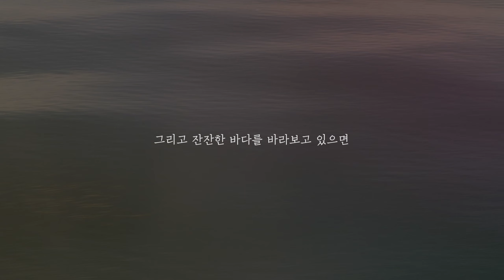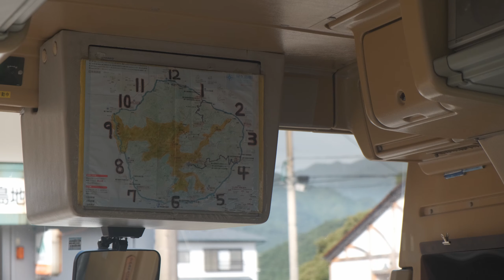vlog | 일본여행 l 지브리 원령공주의 숲 🌲, 야쿠시마 일본 여행 그리고 가고시마 감성 (감성 브이로그 #6| eng sub/ with. FUJI X T3)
2019년 6월 Vlog 6 노토킹 감성 브이로그
일본 여행, 지브리 원령공주의 숲 야쿠시마

안녕하세요 이번주는 2박 3일동안
야쿠시마 하이킹을 다녀왔어요 :)

야쿠시마는 지브리 원령공주의 배경이 되는 섬이에요.
 이곳에 가기 위해서는 2시간 비행기를 타고 가고시마로 간 뒤 다시 2시간 고속선을 타야만 야쿠시마로 갈 수 있어요 ㅎㅎ

일본 시골의 감성과 바다 소리, 숲의 소리, 그리고 원숭이 사슴 별까지 볼 것이 너무나 많아 정말 매력이 있는 섬이라고 생각해요

이번 영상을 통해서 여러분이랑 그 느낌을 나누고자 합니다 😀

댓글남겨주시면 다음영상 만드는데 꼭 참고할게요 ㅎㅎ
봐주셔서 감사합니다:) 구독이랑 좋아요는 더 좋아요 ㅎㅎ

VIDEO.✔Sonsangjourneyy
Music. ✔Prod. J샵EON
           ✔Prod. sweetbn
           ✔Prod. やさしさに包まれたなら

촬영장비:
후지 X-T3
고프로 5
롤라이 35
갤럭시 S8+